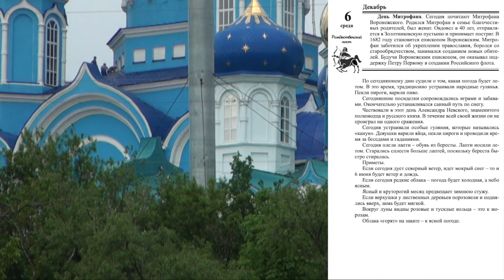6 декабря. ЛУННЫЙ КАЛЕНДАРЬ, НАРОДНЫЕ ПРИМЕТЫ, ПРОГНОЗ ПОГОДЫ.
6 декабря. ЛУННЫЙ КАЛЕНДАРЬ, НАРОДНЫЕ ПРИМЕТЫ, ПРОГНОЗ ПОГОДЫ.